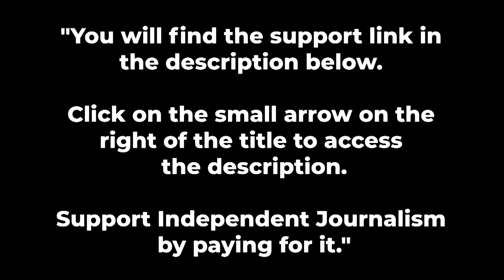Bilkis Convicts' Release, Felicitation Normalises, Weaponises Gang-Rape, Murder—Mahua Moitra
Note: There is technical glitch for the 3 seconds in the video at 26:23 to 26:26. Mahua Moitra is saying: No No, That is the question, that is why we filed, that is why notice…

In a fiery and assertive interview, where she strongly defends her belief that her writ in the Supreme Court against the remission granted to 11 people guilty of raping Bilkis Bano and murdering 14 members of Bilkis’s family will be successful, the Trinamool Congress Lok Sabha MP Mahua Moitra has forcefully said that she has full faith in the Court and that when all the facts of the way remission was handled in Gujarat are brought before the Supreme Court it will strike down and rescind the remission order. She also says that the ease with which remission was granted by the Gujarat government and the way the convicts were felicitated suggests that gang-rape and murder have been normalized and weaponized in India.